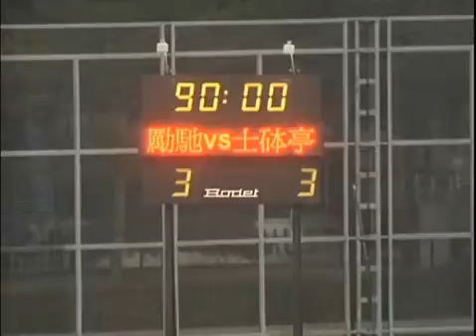novio b lai w3 3stortingue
"Edited the original video with match statistics data + edited captions + some mild color fx and sound enhancement...Copyright Disclaimer Under Section 107 of the Copyright Act 1976, allowance is made for "fair use" for purposes such as criticism, comment, news reporting, teaching, scholarship, and research.